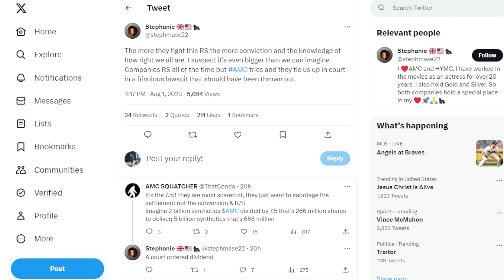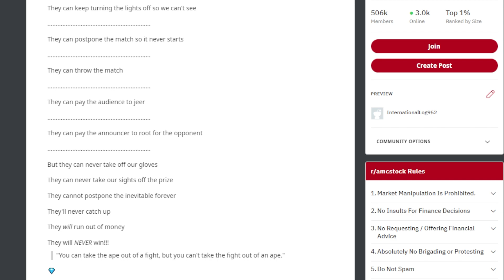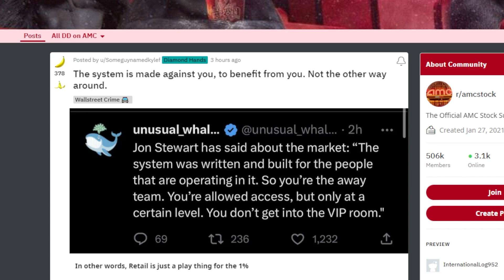AMC STOCK: THE MORE THEY FIGHT... KNOW THIS!